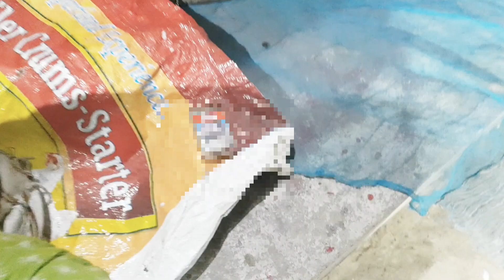দেখে আমার কপালে চোখ উঠেগেল 🤯 হতাশ হলাম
দেখে আমার কপালে চোখ উঠেগেল ,,🙄  হাত দিয়ে রশি টেনে এতো গুলো ধান ঝাড়াই করল অবাক হলাম !!

কম্বাইন হার্ভেস্টার

কম্বাইন হারভেস্টার

ধান কাটা মেশিন

ধান কাটা মেশিন

ধান কাটার মেশিন

কম্বাইন হারভেস্টার এক্স

কম্বাইন্ড হার্ভেস্টার

ধান

আজব মেশিন

মিনি কম্বাইন্ড হার্ভেস্টার

ধান কর্তন

ধান কাটার মেশিনের দাম কত

ধান কাটা কবুতর মেশিনের দাম কত